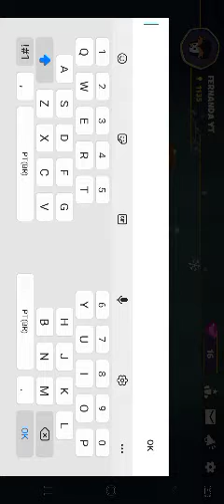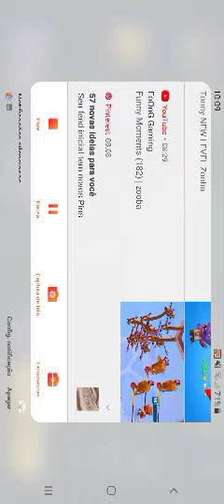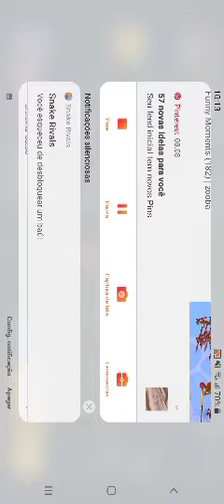6 de janeiro de 2022